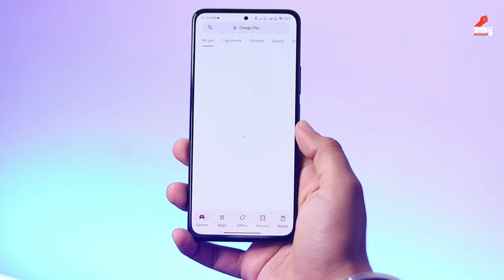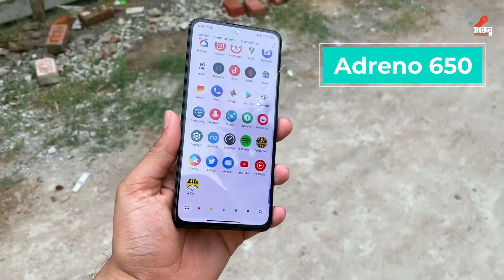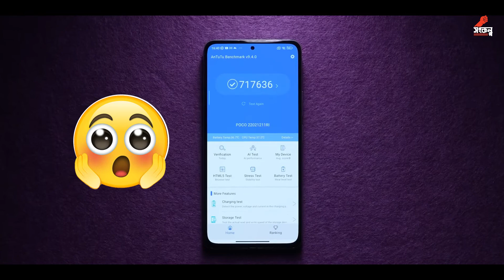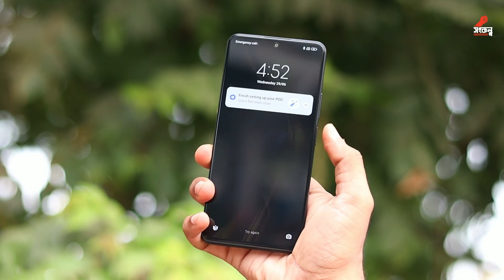POCO F4 5Gbangla review Quick Look, price in Bangladesh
Hi guys today i want to show  POCO F4 5Gbangla review